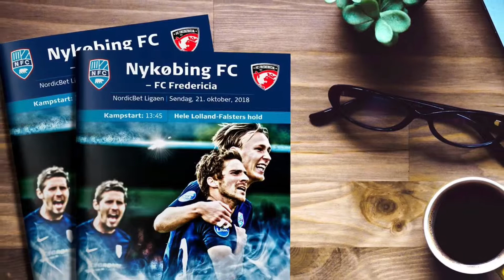Gustav Kjeldsen før FC Fredericia